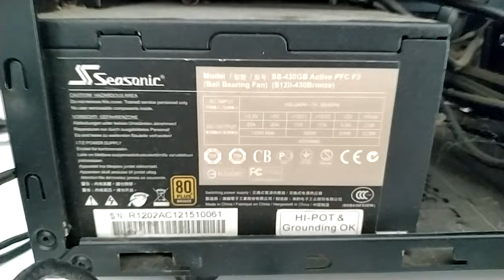Amd ryzen 3 1200 in 2024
specification:
processor: amd ryzen 3 1200
motherboard: forget
memory: 8gb kit dual vhannel ddr4
ssd: nvme 128gb team
hdd: forget
psu: seasonic 80+ gold
casing: cooler master

My customer has taken the PC. forget to check the brand of the motherboard and HDD